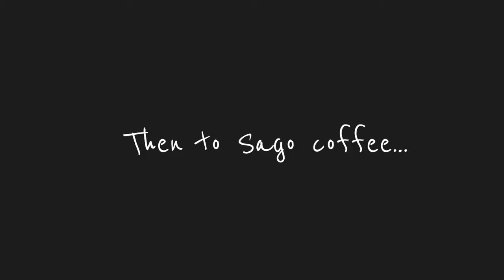getting back into the groove of things- pilates, coffee shops, ect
Follow me on:
Snap: Heather_buck1

What I film on: canon g7x